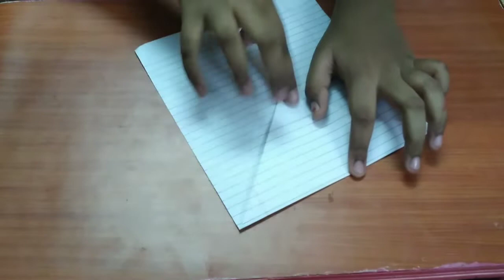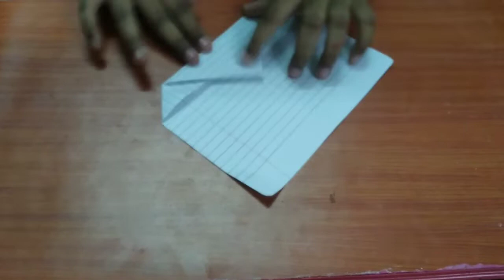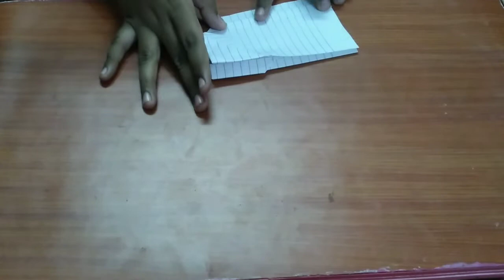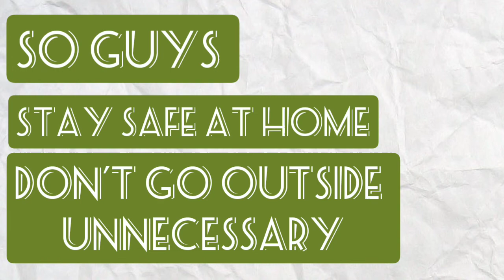how to make a paper plane easy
trythis at your home